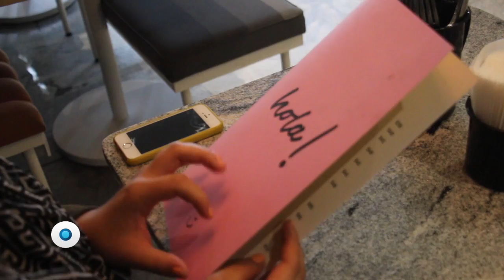Teniten: La comida está lista para llevar | Reporte Indigo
Lucía Suárez ofrece en su restaurante alimentos de gran calidad para que personas con poco tiempo para comer elijan platillos que pueden ser consumidos en el lugar o sean preparados para degustarlos en otro sitio